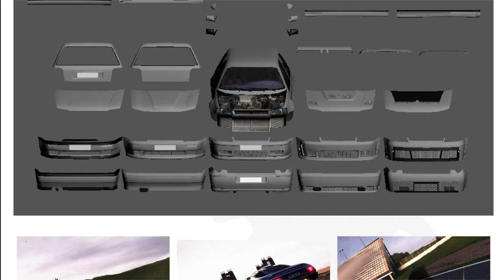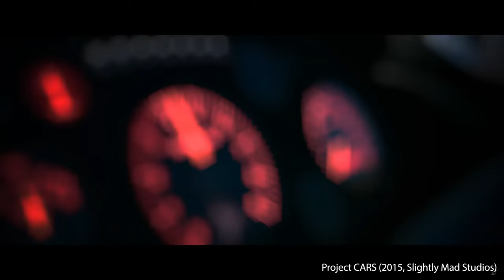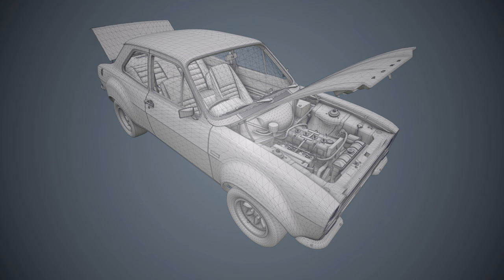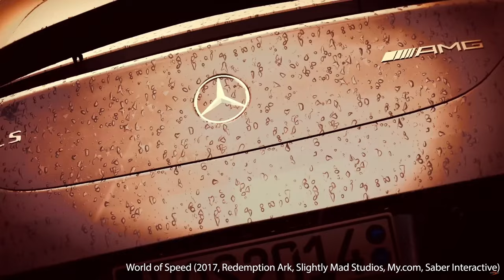FPI: Jaroslav Turna I Vietcong, Pterodon, Mafia II, Project C.A.R.S., Motorstorm, Crashday, Forza ..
Jaroslav Turna známý pod přezdívkou Doribunny se velkou část kariéry pohybuje kolem modelování aut. Sáhl si například na série jako Project C.A.R.S., Forza, Motorstorm, nebo Crashday. Kariéru však začal v legendárním Pterodonu, kde mimo jiné modeloval zbraně do série Vietcong. ...